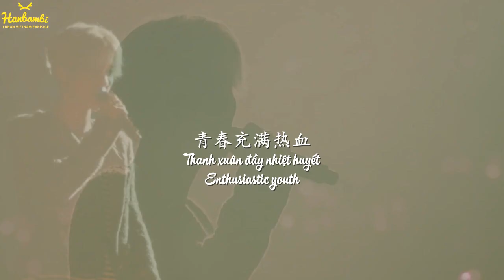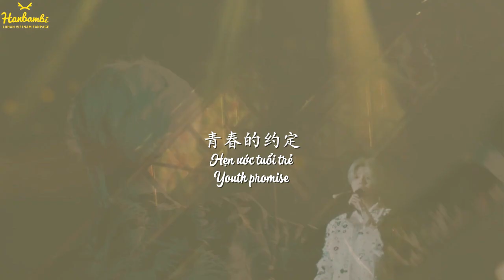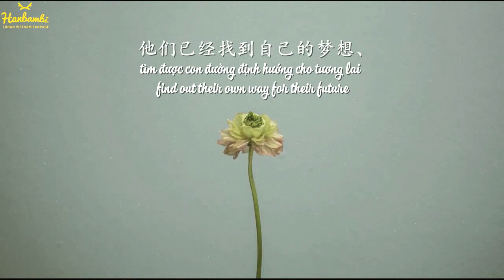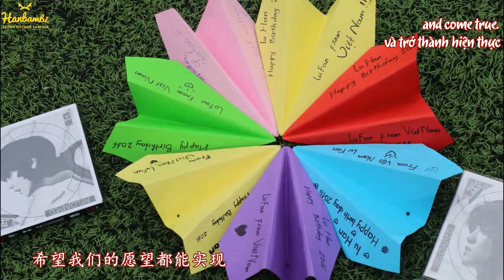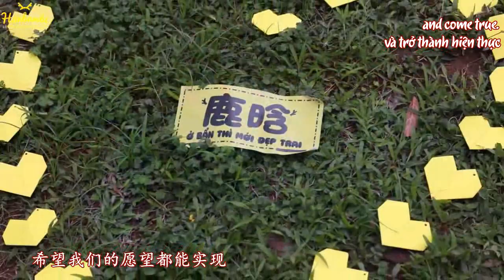HanBambi's special gift for LuHan's 27th birthday